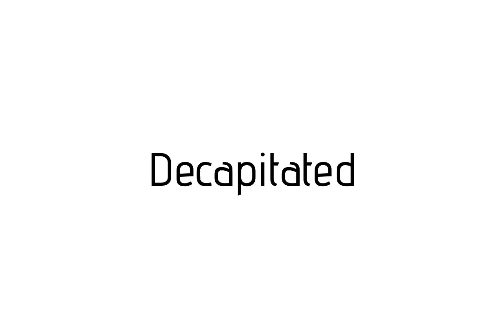How to pronounce Decapitated / Decapitated pronunciation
Raccoon teaches you how to pronounce Decapitated . Raccoon vous apprends a prononcer Decapitated . Como pronunciar Decapitated